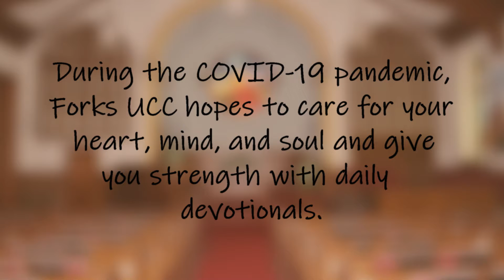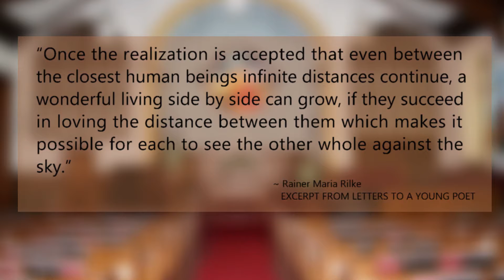Forks United Church of Christ Daily Devotional - December 14, 2020